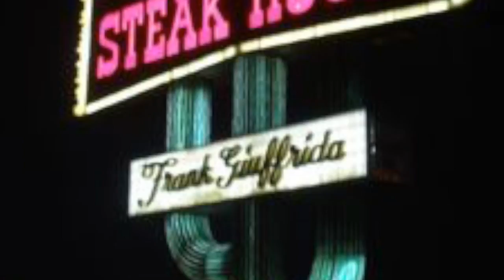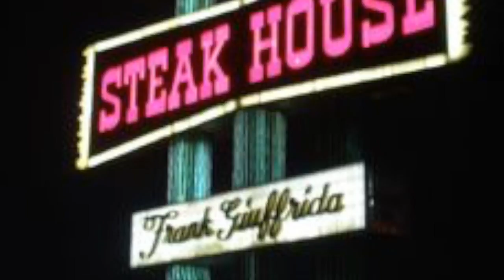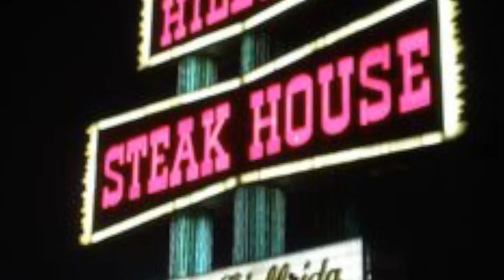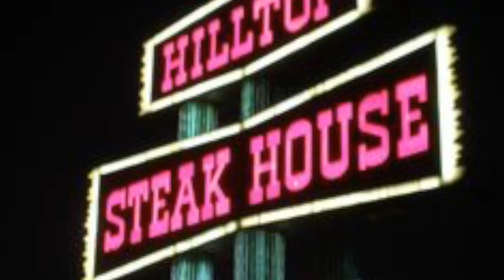BurningtheCandle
"BurningtheCandle", by The Situation (composed by Tom Tanch, Karen and Maria Santangelo), a North Shore of Boston rock band consisting of 5 members: Tom Tanch/keys, Karen Santangelo/vocals, Maria Santangelo/vocals and exploding percussion, Brit/bass, Desso/drums, Cameron Schmitz/guitar, 1987